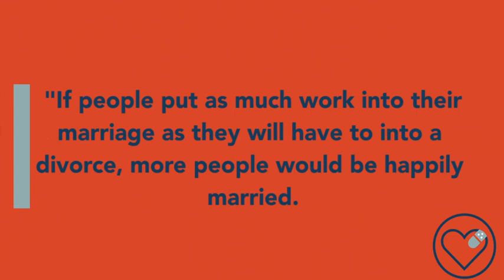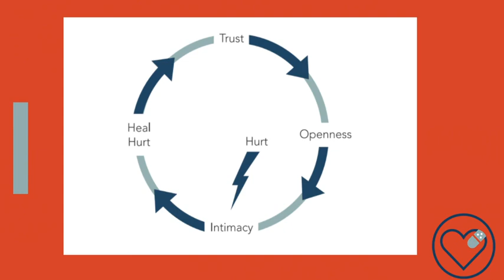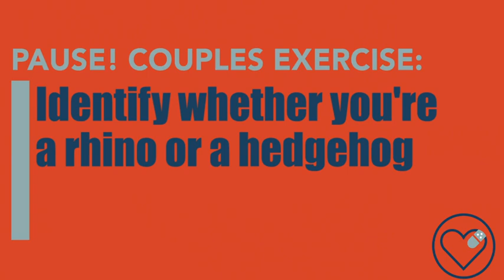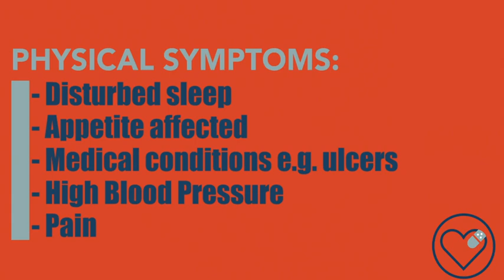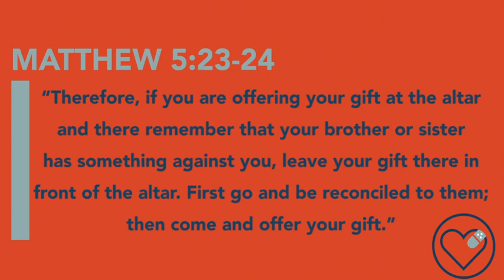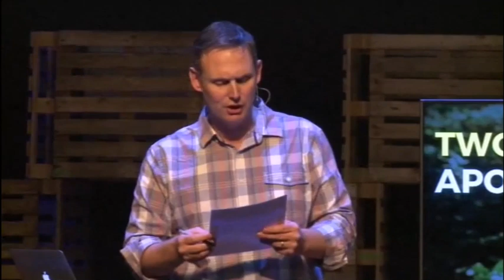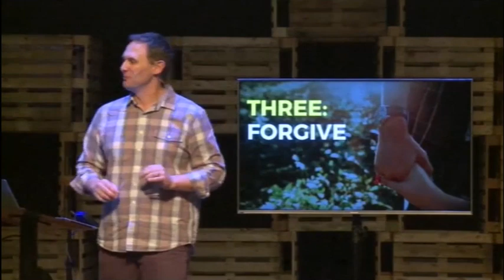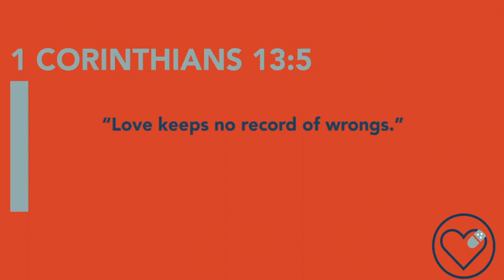The Power Of Forgiveness | Marriage Enrichment Part 4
The Marriage Enrichment course is a series of six sessions, designed to help couples invest in their relationship and build a strong marriage. The content was developed for couples looking for practical support to strengthen their relationship. The course is designed to help you build strong foundations, learn to communicate more effectively and resolve differences well.